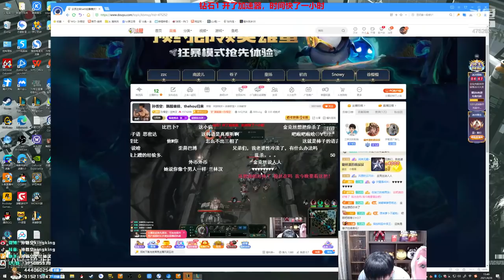【猴哥】蘭林漢悟空：悟空VS掘墓 韓服（鑽一）他幫我我就會去幫他（20210501P9）